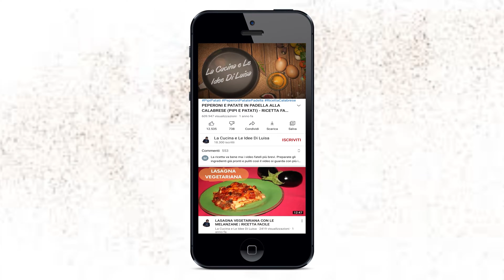SE VUOI FARE UN DOLCE SOFFICISSIMO AGLI AGRUMI GUARDA QUESTO | ARANCE E MANDARINI | FACILE E VELOCE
APPUNTAMENTO SABATO CON UNA STRARIPANTE RICETTA DI DOLCE SOFFICISSIMO E VITAMINICO... DOLCE SOFFICE CON AGRUMI

Oggi mettiamo come protagonisti della nostra ricetta gli agrumi. in particolare le arance e i mandarini
Con essi prepariamo un dolce sofficissimo che si scioglie in bocca, facilissimo da fare e assolutamente consigliato
In questo periodo il consumo delle arance e mandarini aumenta a dismisura perché è il periodo di raccolta, ed io adoro preparare dolci e altro oltre che mangiarli tutti i gironi
Vi consiglio di fare questo sofficissimo dolce agrumato perché vi darà tanta soddisfazione
Buona ricetta

Vi descrivo come procedere:
Ovviamente facile e velocissimo perché basta preparare l' impasto e metterlo poi in forma e cuocere
Ora iniziamo ovviamente a sbattere le uova con lo zucchero ed un pizzico di sale... poi grattugiamo la buccia di 2 mandarini e 1 arancia nel composto e poi spremiamo per ottenere il succo degli stessi
Aggiungiamo quindi anche il succo e continuando a mischiare anche il latte
Quando incorporati gli ingredienti setacciamo la farina e il lievito
Ora aggiungiamo il burro a temperatura ambiente, mescoliamolo e poi poco alla volta aggiungiamo le farina setacciate... mescolando sempre
Quando incorporata tutta la farina e ottenuto un impasto cremoso lo mettiamo in uno stampo da muffin di 28 x 10 cm
Quando fatto subito in forno caldo e statico a 180 gradi per 35 minuti
Sfornate, zucchero a velo, tagliate e gustate questo fantastico dolce agrumato e sofficissimo

Ingredienti:
160gr farina 00
60gr amido mais
60gr latte
160gr zucchero
80gr burro
succo e buccia di 2 mandarini
succo e buccia di 1 arancia grande
3 uova
1 bustina lievito dolci
pizzico sale
stampo muffin 28 x 10 cm